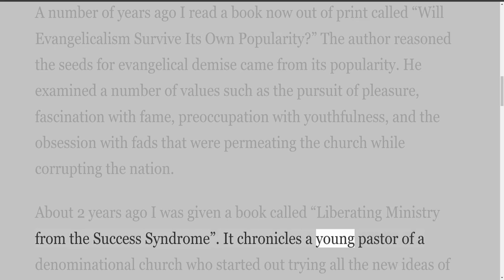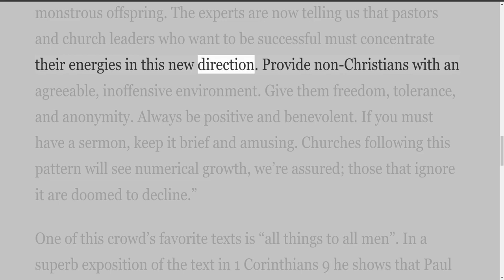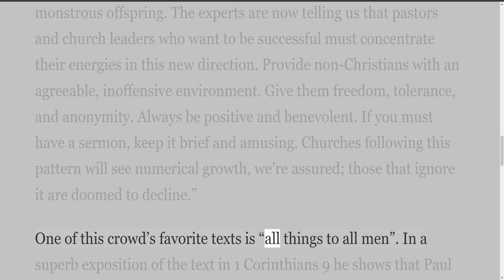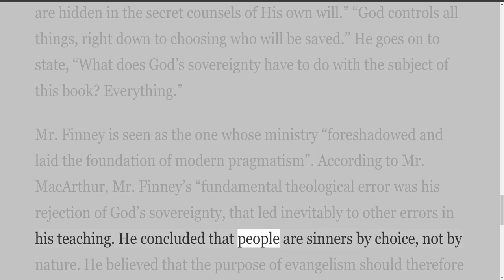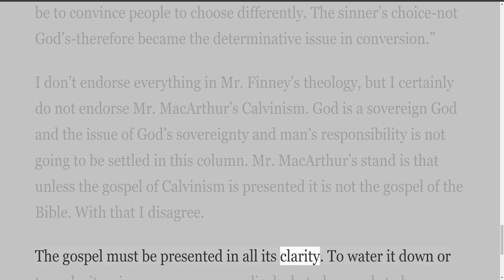Ashamed! By Jim McKendrick